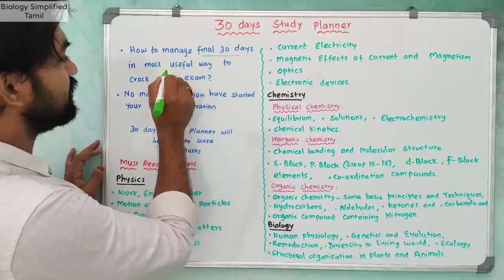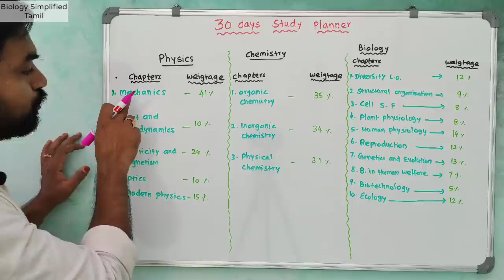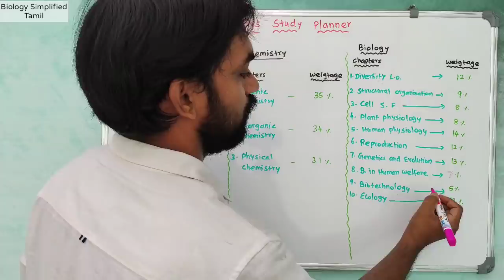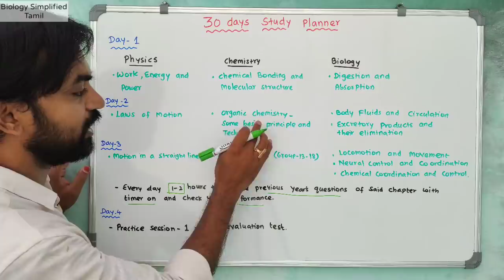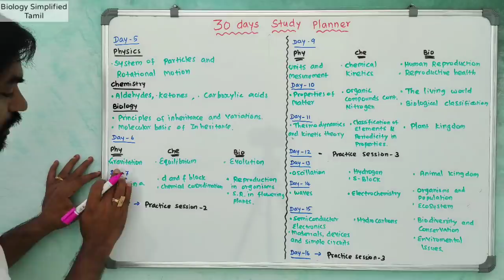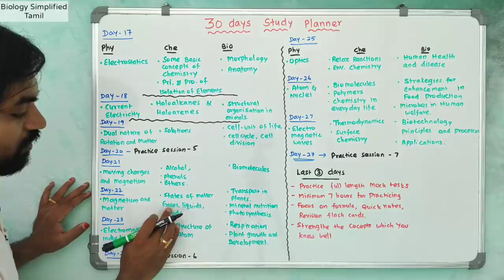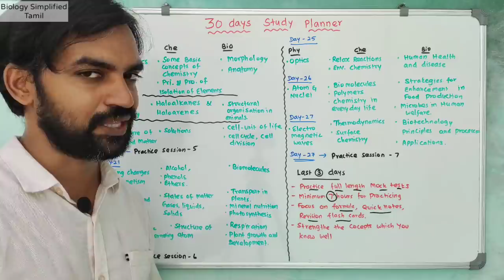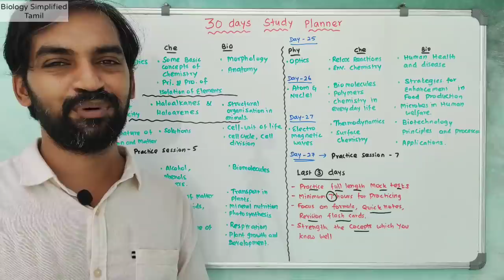30 days planner for NEET 2020 | Strategies for NEET 2020 | Senthilnathan